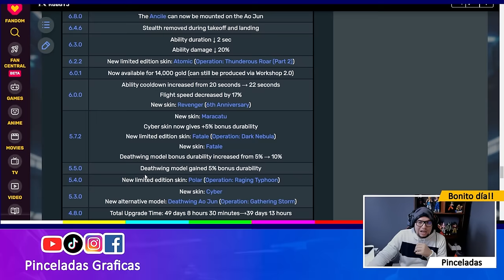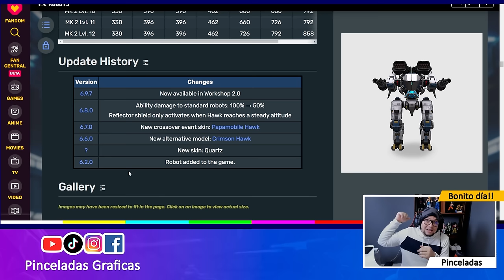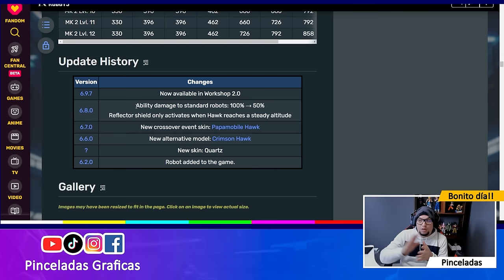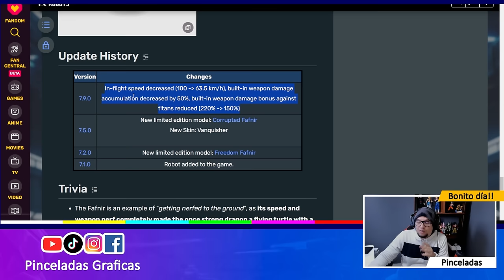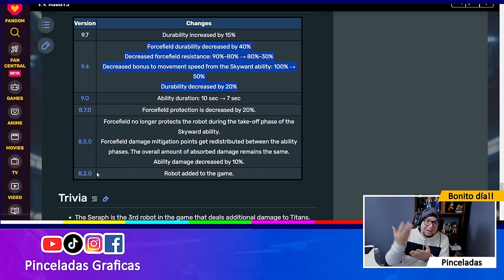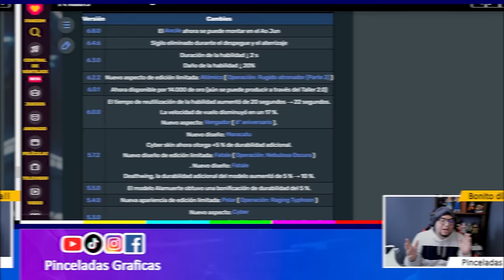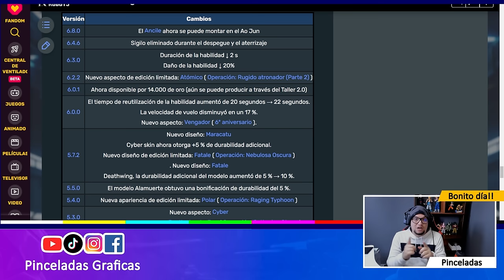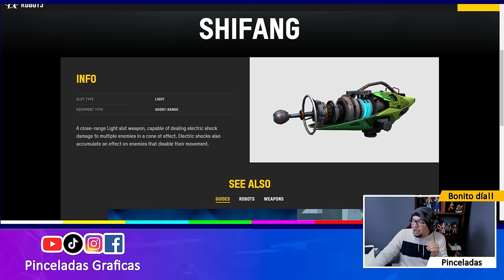¿Cuál es el PEOR ROBOT para invertir siendo F2P? War Robots Pinceladas Graficas